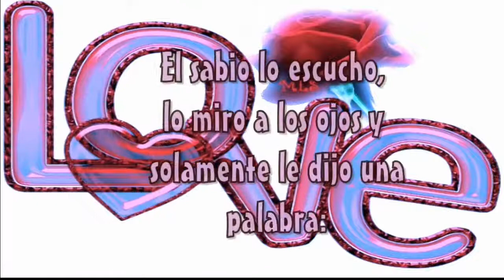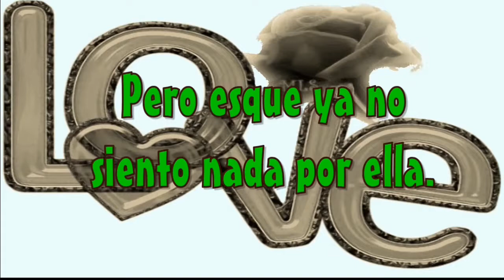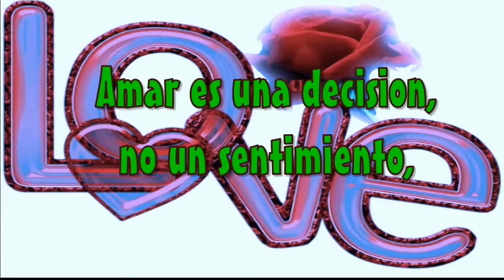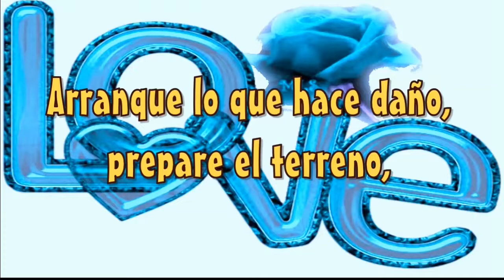INOVACION FILM DIGITAL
BODA  DE JUAN  CARLOS  Y DIOSANA  BENITES